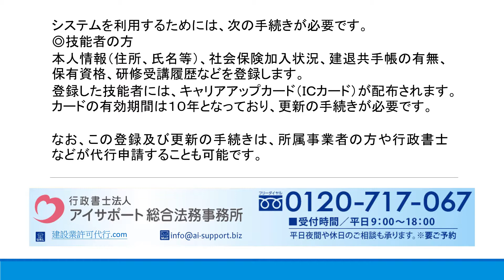建設キャリアアップシステムとは？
建設キャリアアップシステムとはの詳細はこちら⇒
建設キャリアアップシステムについて解説しております。